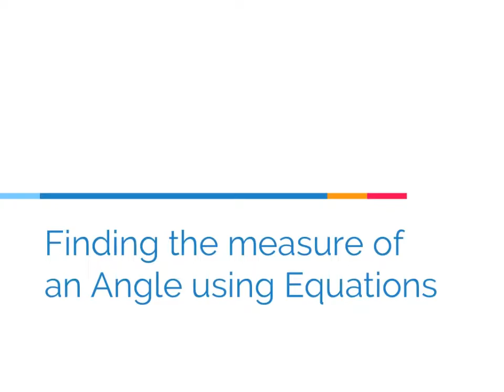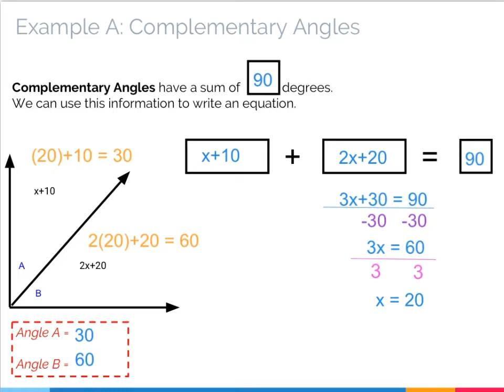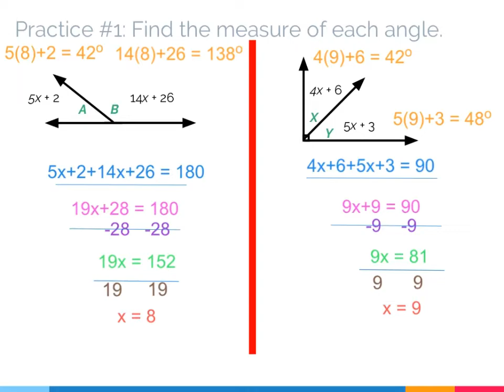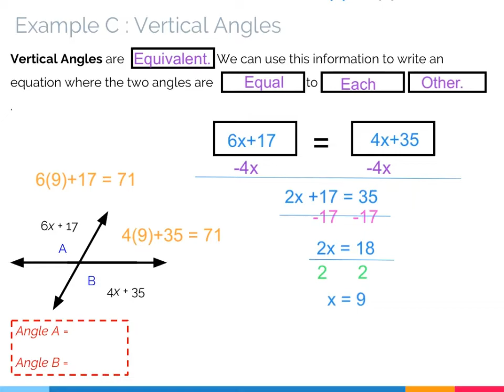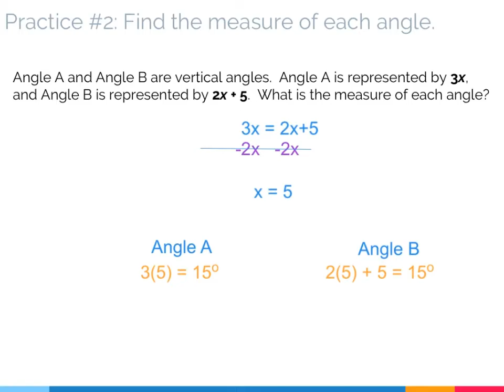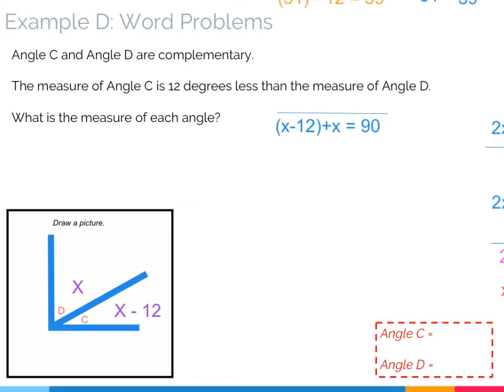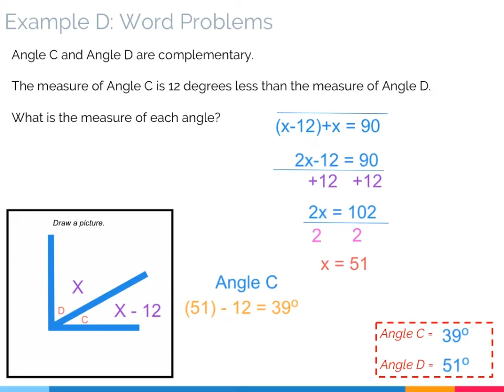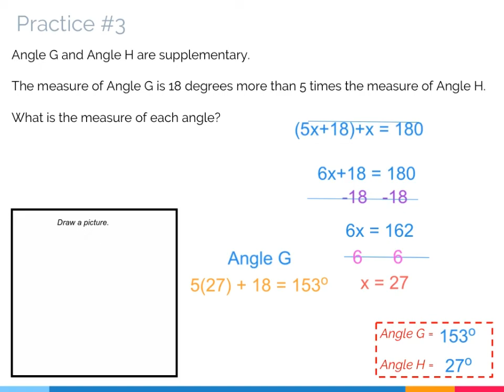Pre-Algebra: Using Equations to Find Missing Angles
Please find the notes you need for this lesson below.